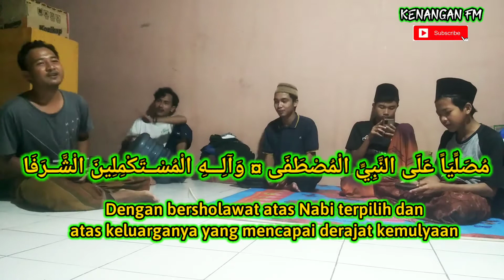🔴Nadzom Alfiyah Ibnu Malik ( Versi Iwak Peyek )